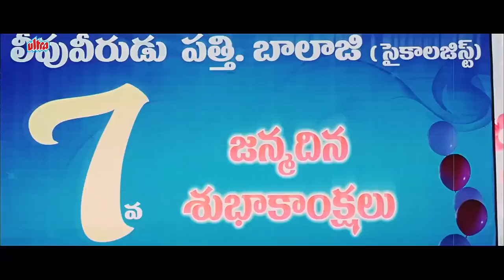The great Indian Comedy Family | Ravi Teja, Kajal Aggarwal | The Great Veera | Hindi Comedy Movie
Welcome to Hansi Mazaak! Your ultimate destination for non-stop laughter and fun.

स्वागत है हंसी मजाक चैनल पर! यहाँ आपको मिलेगी हंसी और मस्ती की भरपूर खुराक। हमारे फनी वीडियो और मजेदार Bollywood Scenes आपके दिन को बना देंगे।

Shyam Prasad is an honest police officer who creates problems for a local don. When the don threatens to kill his family, Deva is assigned to protect Shyam's family and bring the don to justice.

Directed by Ramesh Varma
Written by Paruchuri Brothers
Produced by Ganesh Indukuri
Starring : Ravi Teja, Kajal Aggarwal, Taapsee
Cinematography Chota K. Naidu